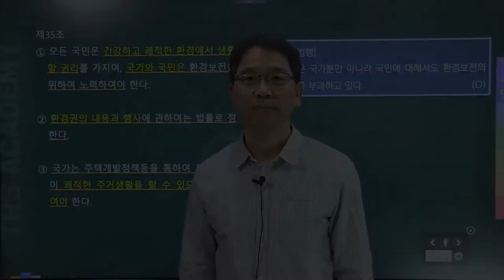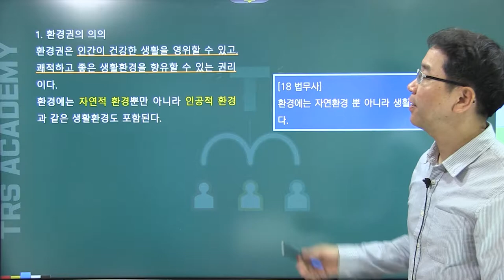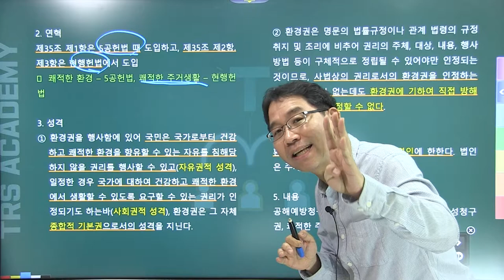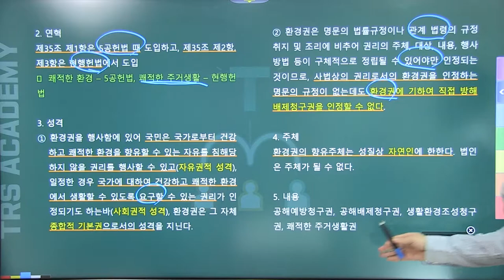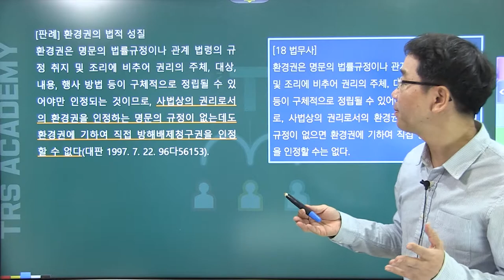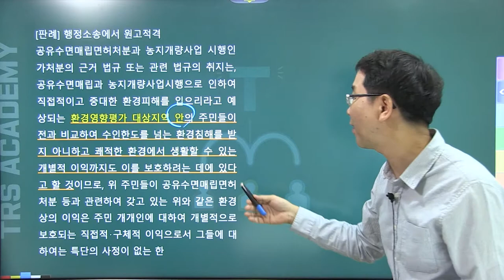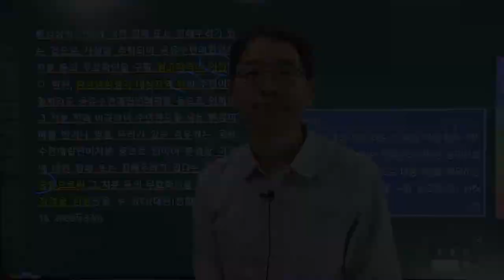배성중의 하루10분 헌법조문강의_#36 헌법 제35조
36번째 강의 헌법 제35조 환경권.